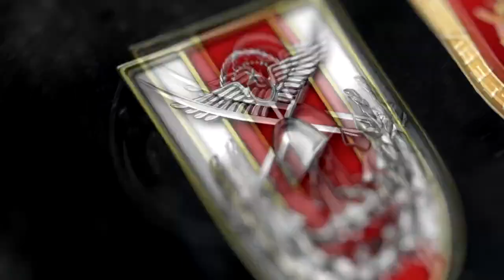PKK hedefleri imha edildi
Suriye'nin kuzeyindeki Tel Rıfat, Cizire ve Derik bölgelerindeki PKK/YPG’li teröristlere ait hedefler dün gece kahraman pilotlarımız tarafından işte böyle imha edildi.